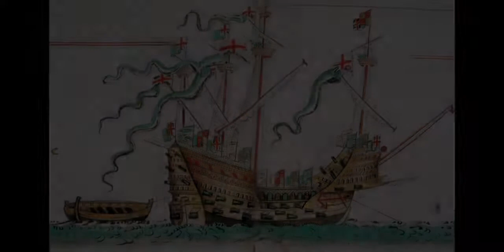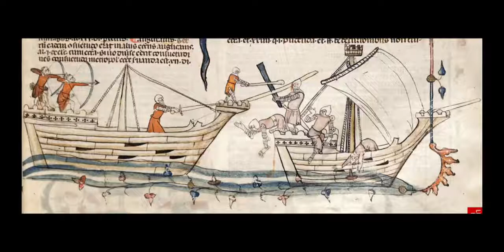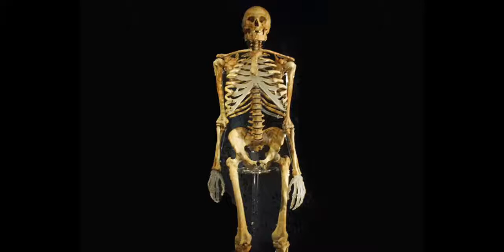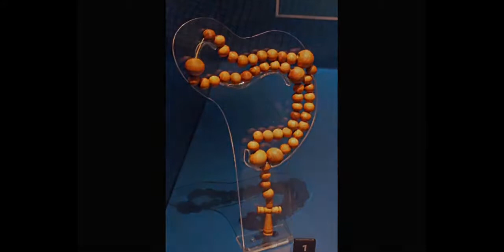Tudors the Mary Rose and Southsea Castle